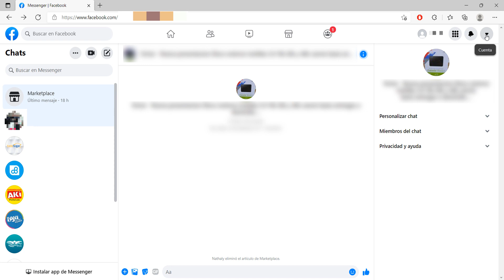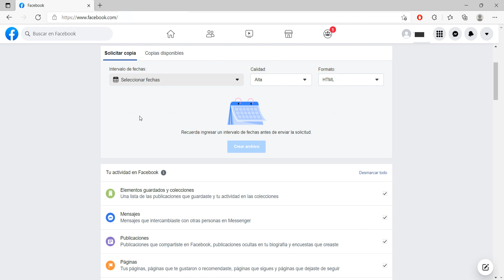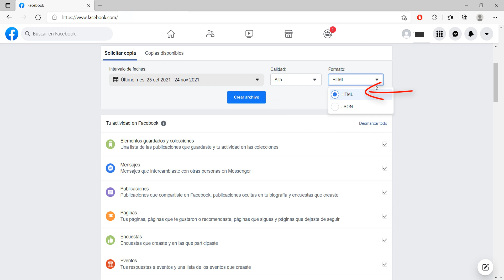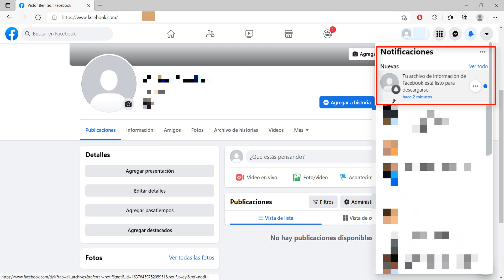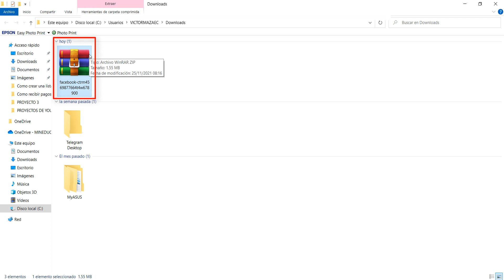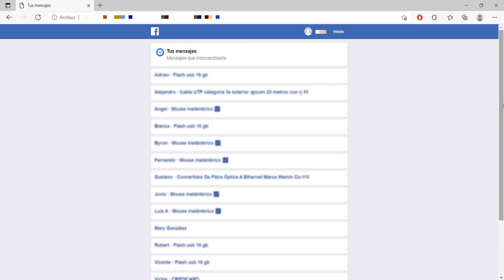Como RECUPERAR MENSAJES de TEXTO BORRADOS De FACEBOOK✅ Recuperar Mensajes, fotos, Videos y más...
En este vídeo vamos a ver cómo podemos recuperar todos nuestros mensajes borrados en Messenger de cualquier intervalo de tiempo, incluso desde que empezamos a utilizar Facebook, también les recomiendo hacer el proceso de recuperación desde un ordenador para que se lo pueda hacer con mayor facilidad aunque también es posible hacerlo desde el móvil.